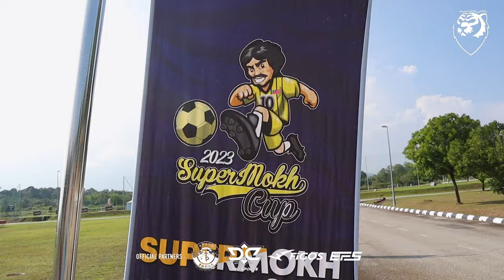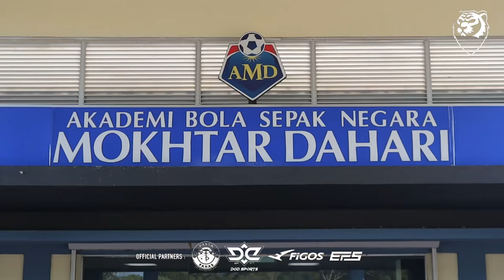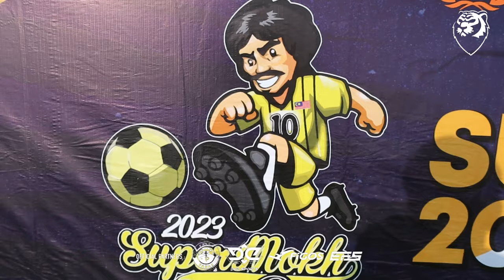Bakal bintang berkampung di Gambang! | Vlog HM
Kemeriahan Piala SuperMokh di AMD Gambang kini bermula. Team HM akan mula membuat liputan dan membawakan bakat bakat muda yang hebat dari seluruh dunia kepada anda!

Ayuh bakat muda Malaysia! Buktikan kalian juga luarbiasa!